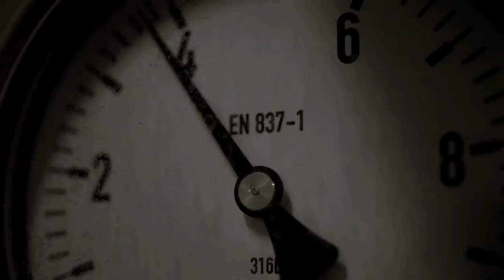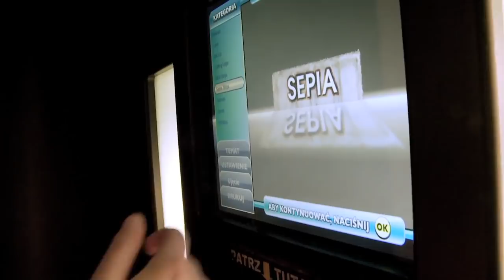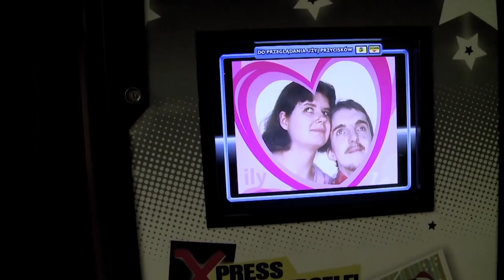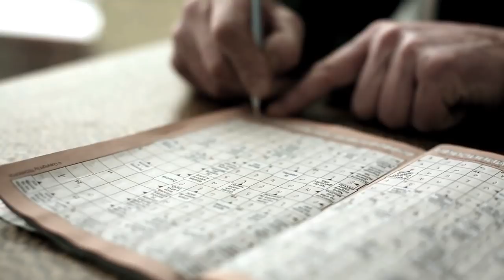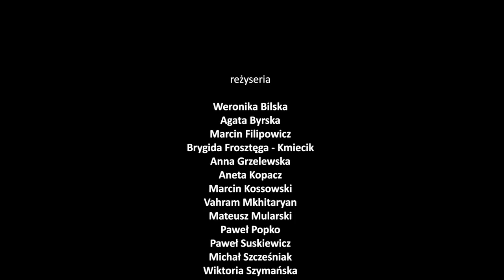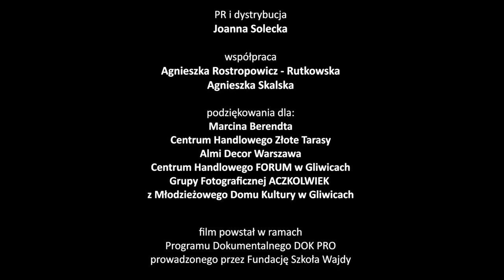Film dokumentalny - Galeria - Wajda School and Studio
PL: W galerii handlowej, jak w mikro-świecie, skupia się życie współczesnych Polaków: przychodzimy po zakupy, ale przynosimy też własne bagaże – miłość, nadzieję, smutek, samotność… „Galeria” to seria przeplatających się historii: nieporadny chłopak-podrywacz ugania się za dziewczynami, zakochana para robi sobie zdjęcia w automacie, bezdomni przyszli się ogrzać, a przy okazji poczytać książki w księgarni, ochroniarz opowiada koledze o tym, jak trudno ułożyć sobie życie. Wszystko oglądamy oczami żywego manekina z okna wystawowego. Pod wieczór klienci wychodzą, ale „mechanizm” galerii domaga się konserwacji. Mija kolejny dzień. Film został zrealizowany w ramach Programu Dokumentalnego DOK PRO w Szkole Wajdy.
Reżyseria: Weronika Bilska, Agata Byrska, Marcin Filipowicz, Brygida Frosztęga-Kmiecik, Anna Grzelewska, Aneta Kopacz, Marcin Kossowski, Vahram Mkhitaryan, Mateusz Mularski, Paweł Popko, Paweł Suskiewicz, Michał Szcześniak, Wiktoria Szymańska, Svitlana Topor.

EN: The micro-world of a shopping mall is the central point of today’s Poles: we go there for shopping but we also carry our load of love, hope, sadness, loneliness… S-Mall Portraits is a series of intertwining stories: a young inept romeo chasing girls, a courting couple taking photos in a photo booth, homeless people trying to warm themselves while reading some books in the bookshop, a security guard telling his colleague how difficult it is to settle down. We can follow all these stories from the live mannequin’s perspective of a shop whindow. In the evening, the customers leave but the mall’s “mechanism” demands maintenance. Another day passes.
The film has been developed within the DOK PRO Documentary Programme in Wajda School.
Directed by Weronika Bilska, Agata Byrska, Marcin Filipowicz, Brygida Frosztęga-Kmiecik, Anna Grzelewska, Aneta Kopacz, Marcin Kossowski, Vahram Mkhitaryan, Mateusz Mularski, Paweł Popko, Paweł Suskiewicz, Michał Szcześniak, Wiktoria Szymańska, Svitlana Topor.